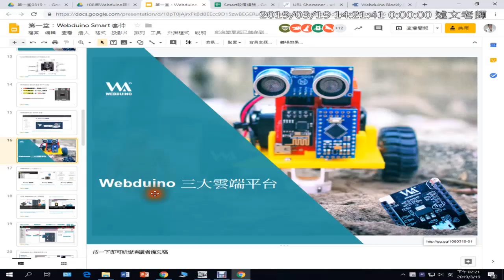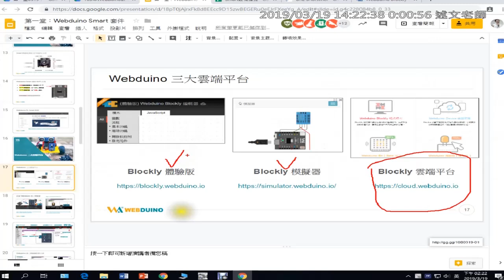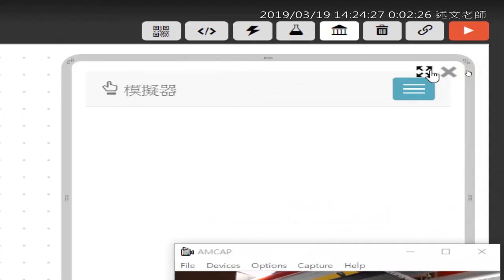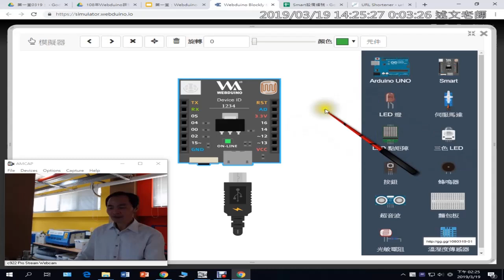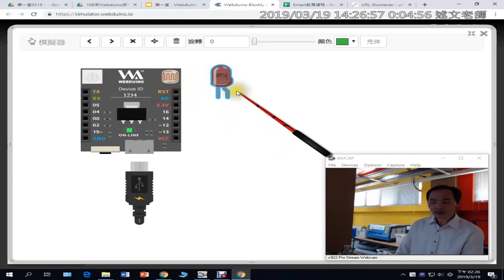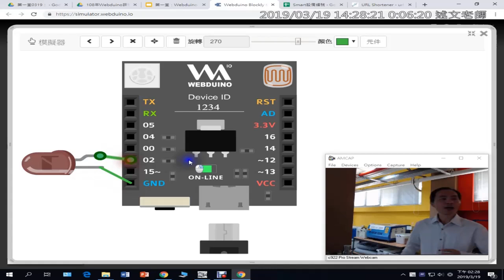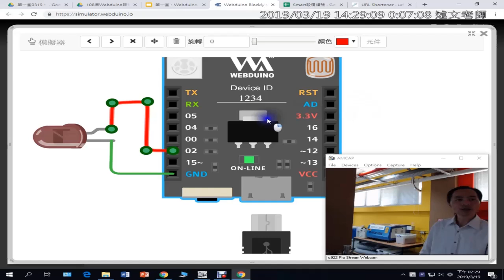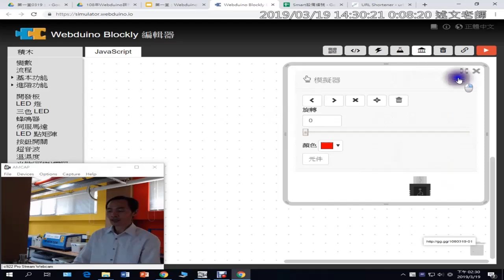04：Webduino 三大雲端平台與 Webduino 模擬器硬體的使用